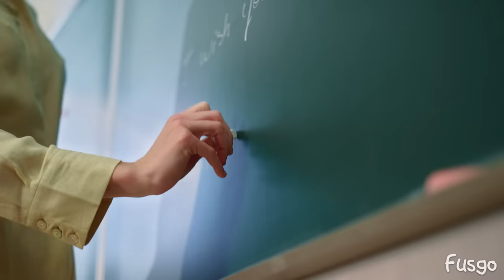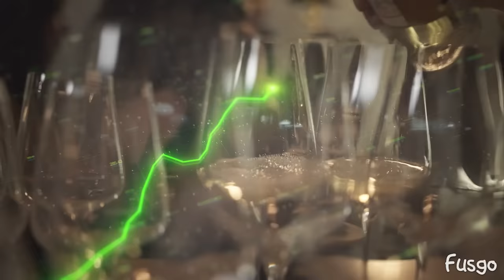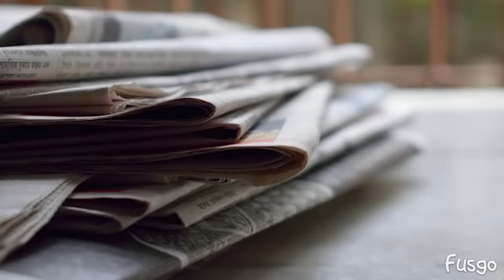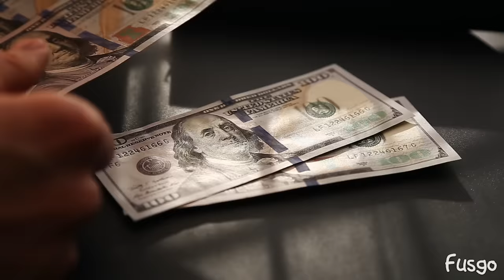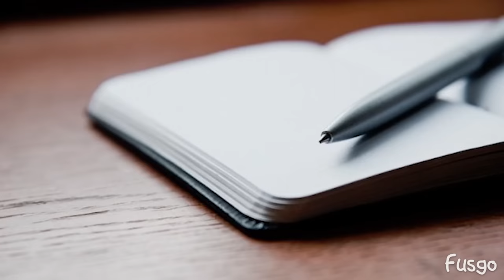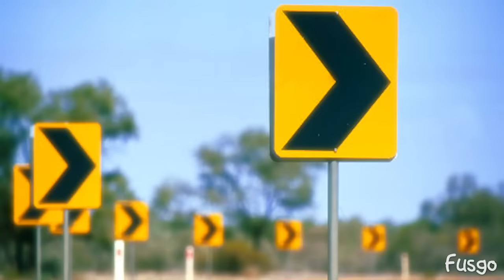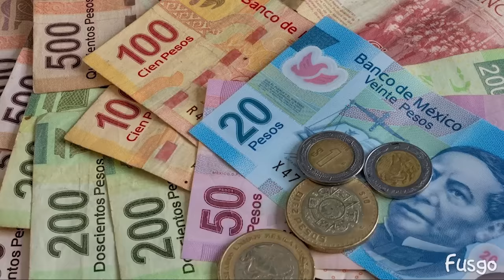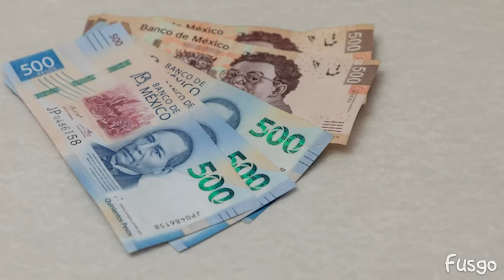El Niño de 3 Años Fue el Único Sobreviviente de Esta Familia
El niño de 3 años fue el único sobreviviente de esta familia, esta es la triste historia de la familia Chavez Lopez

Este vídeo es meramente informativo y cumple con los lineamientos de la comunidad de Youtube.